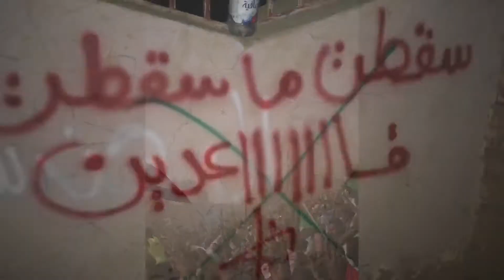فيديو يخلد اللحظات العظيمة في اعتصام القيادة العامة. ذكريات الثورة.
تصوير ومونتاج: عبد القادر سنهوري

يقول صاحب الفيديو:
بتذكر كان نزلت الفيديو دا بعد مجزرة القيادة ب ١٠ ايام كدا و ما صدقت لقيت نت شغال ، و قلت الا أنزل الفيديو دا عشان الشعب اتذكر عظمته و بسالته لم يركب راس 😍✨

٩٥٪؜ من الفيديوهات و الصور مصورها انا من يوم ٦/ابريل ، مع قطعت النت و عدم الموضوع 😅 لميت اللقطات الجميلة دي كلها و الصعاب العشناها من دخلتنا للقيادة ، و سباقنا مع رصاص النظام البائد و القمع الكان بحصل يومي على مدار الأيام الأولى قبل سقوط البشير ، و الموت الشفناهو بعيونا من المجرمين ديل 💔 ، الحاجات العشناها دي كلها كبرتنا و خلتنا نفتح عيونا لحاجات انحن كشباب ما كنا مُدنها إعتبار او ما كانت من الحاجات البنشغل تفكيرنا بيها ألا و هي "قضية الوطن 🇸🇩"

الثورة مستمرة .. كان عملتو السبعة و زمته ثورتنا ما حتقيف .. و مقتنع انو حنمر بفترات خمول و إحباط و حتختلف الآراء و الأفكار لكن أكيد حنرجع أقوى و أوعى و بطُرق مختلفة و بعقليات أفضل✌🏽🔥